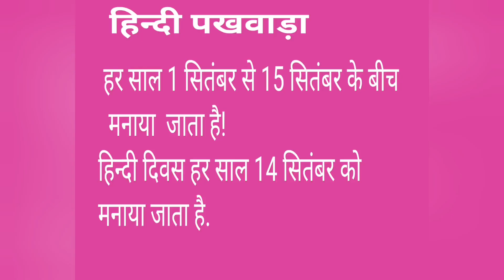Hindi Diwas @ Z. P. High School Plus (Girls) KARVETINAGAR, CHITTOOR District.